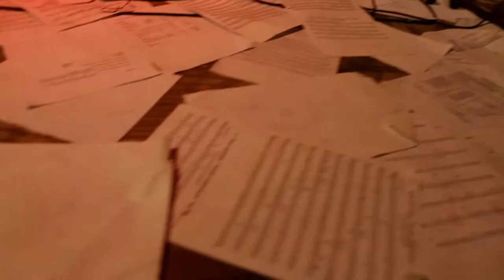BETO CALETTI & DIEGO ALEJANDRO "Candombe Rada" [Soñadores]